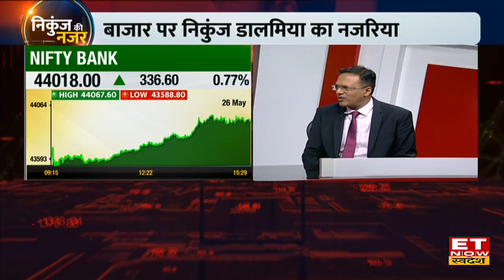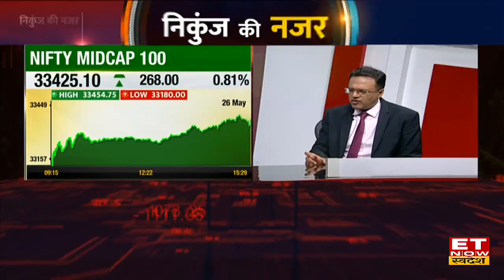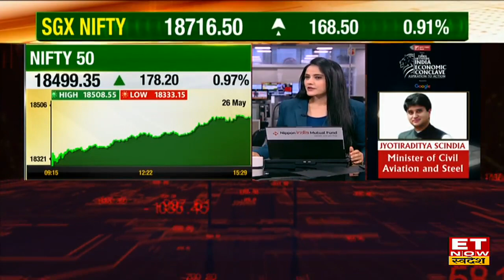Nikunj Dalmia ने कहा Nifty जल्द बनाएगा All Time High, जानें US Debt Ceiling पर उनकी राय | ET Swadesh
ET Now Swadesh के Managing Editor Nikunj Dalmia ने US Debt Ceiling और मौजूदा मार्केट की चाल को लेकर अपना आउटलुक दिया। उन्होंने बताया कि US Debt Ceiling की समस्या एक राजनैतिक मुद्दा है इससे Indian Markets पर कोई असर नहीं देखेगा।आगे उन्होंने भारतीय बाजार पर कहा कि Nifty से जल्द ऑल टाइम हाई बनाने की उम्मीद है। इसके साथ ही मार्केट एक्सपर्ट Chris Wood से अपनी बातचीत पर उन्होंने बताया कि Chris Wood का भारतीय बाजार पर हमेशा बुलिश नजरिया रहा है। जानें निवेश के नजरिए से किन Stocks और Sector पर दी नजर रखने की राय।  जानने के लिए देखें पूरी बातचीत।